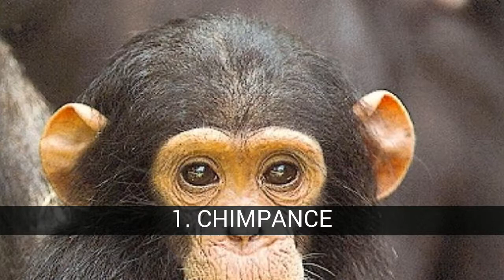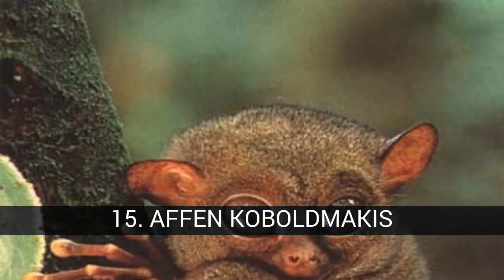Arten von affen, primaten und menschenaffen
Liste über arten von affen, primaten und menschenaffen

In dieser gruppe untersuchen wir die Großen Menschenaffen und unserer eigenen spezies. Der orang-utan, gorillas und schimpansen sich in der gruppe der großen menschenaffen. Bis vor nicht langer zeit die menschenaffen, wurden zu einer familie, und wir uns wir bei einer anderen familie, die durch uns selbst. Schlussfolgerungen die jüngsten zahlen zeigen, dass in wirklichkeit unsere verwandtschaft mit den menschenaffen, ist nicht sehr weit. Es wird geschätzt, dass unser zweig trennte sich (funkte), die von den schimpansen vor rund 6 millionen jahren. Gorillas radiaron vor etwa 7 oder 8 millionen jahren die orang-utans vor etwa 16 millionen. Obwohl es auch sehr richtig, dass in den letzten 6 millionen jahre haben wir entwickelt sich sprunghaft.

In dieser Liste über arten von affen, primaten und menschenaffen finden Sie:
1. CHIMPANCE
2. TITI
3. GORILA
4. "SIFAKA"
5. CAPPUCCINO
6. MAKAKEN
7. WELLE
8. MONO-BONOBO
9. PAPION
10. SPIDER MONKEY
11. LEMUREN
12. ORANGUTAN
13. MONO SIAMING
14. MONO COLOBUS
15. AFFEN KOBOLDMAKIS
16. MONO AULLADOR
17. MONO GIBON
18. MONO-LANUDO GRIS
19. MONO NARIGUDO
20. TAMARIN

1. CHIMPANCE
Schimpansen, affen, die von äquatorial-Afrika. Durch die physikalische struktur und genetik der schimpanse gilt als das tier, eng verwandt mit dem menschen. Es gibt zwei arten: den schimpansen und den bonobo oder schimpanse pygmäen. Der erste verteilt von Sierra Leone und Guinea, die an der atlantischen küste bis zu den seen Tanganjika und Victoria, im osten; die zweite liegt nur im östlichen teil des beckens des flusses Kongo.
Wissenschaftlicher name : Pan troglodytes
Familie : Hominiden
Ordnung : Primaten
Klasse : Säugetiere
Id : kräftiger Körper, arme, lange beine, grosse ohren, ein-und ausgänge, fell schwarz, nasenlöcher klein.
Größe : Länge kopf-körper, 74-96 cm; männchen hoch, die größer als die weibchen.
Gewicht : Weibchen, 32-47 kg (bis 80 kg in der gefangenschaft); männlich, 40-60 kg (bis 90 kg, in gefangenschaft).
Verbreitung : West-und zentral-äquatorial-Afrika nördlich des Kongo-flusses, aus Guinea-Bissau bis in der Elfenbeinküste und aus Kamerun und Gabun bis zu den Großen Seen des westens.
Lebensraum : Gebiete, dschungel-feucht, sowohl in der ebene und im gebirge bis 3000 m höhe, und mosaik-oder gemischten flächen von wald und savanne.
Essen : Sehr abwechslungsreiche, aber vor allem frugívora und insectívora; manchmal auch blätter, und, wenn die gelegenheit sich präsentiert, säugetiere kleiner und mittlerer größe.
Wiedergabe : Ein kalb pro wurf nach 200-260 tage der schwangerschaft (230 durchschnitt).

2. TITI
Ihr körper erreicht 25 bis 30 cm lang und ihr schwanz nicht prénsil misst 35 bis 41 cm und Wiegt zwischen 300 und 500 g liegen. Hat lange weiße schnurrhaare.
Er lebt in gruppen, die territoriale, hierarchische bis zu fünfzehn personen mit einem einwirkungsbereich von durchschnittlich 30 hektar, manchmal verbunden mit títis von anderen arten. Sind tag und bewegen sich mit der agilität große distanzen, von ast zu ast oder von der schönheit fallen aus einer höhe von mehr als.
In jeder gruppe gibt es mindestens zwei männchen und ein weibchen ist bereits mit allen männchen der gruppe. Die tragzeit beträgt 140 bis 150 tagen und gebären ein oder zwei jungtieren, die abhängig von der mutter mindestens drei wochen vor erwerben unabhängigkeit. Die männchen helfen bei der aufzucht lädt die jungen, die sie liefern, um der mutter eine halbe stunde, alle drei stunden zu stillen.
Sie ernähren sich hauptsächlich vo...